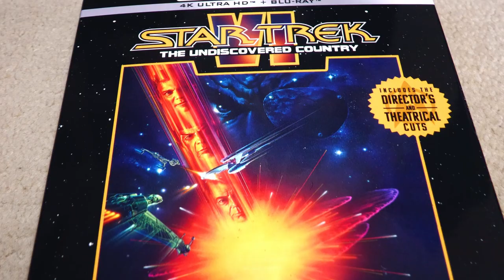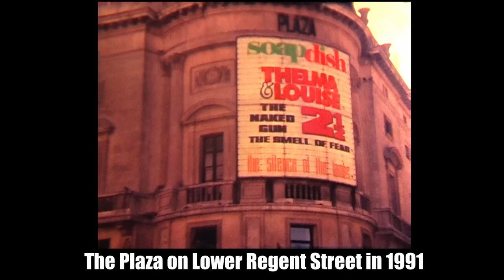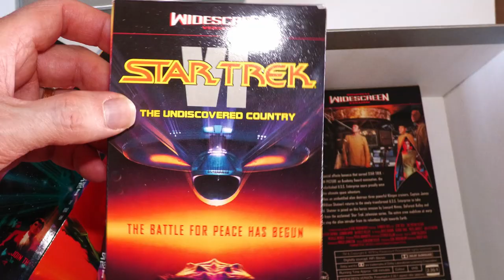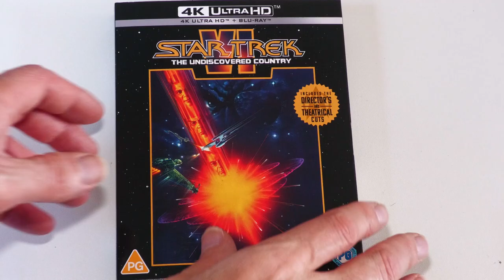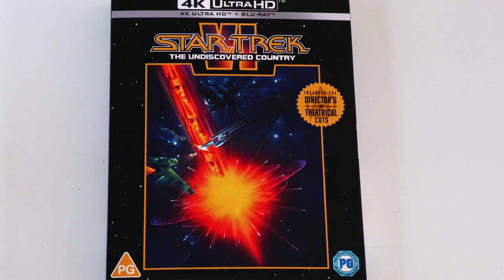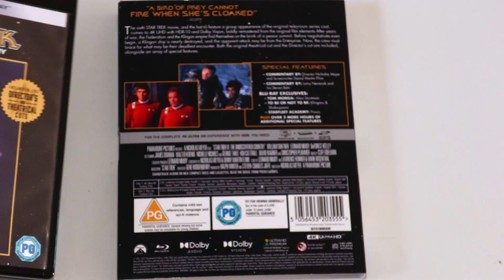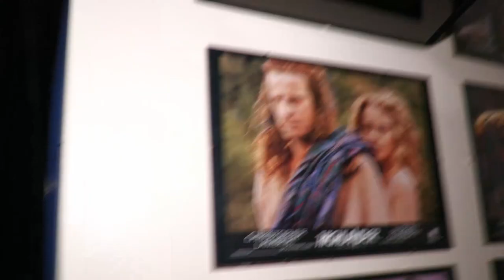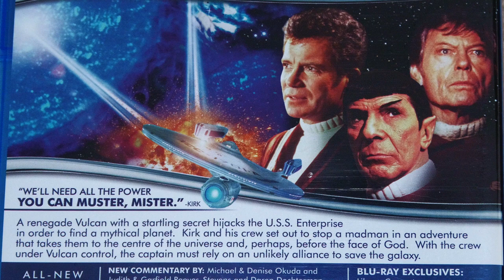STAR TREK VI THE UNDISCOVERED COUNTRY 4K UHD, 70MM & 35MM REVIEW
This is not only a review of the film on 4K disc but a fairly comprehensive retrospective dating back to when it was first screened in the premiere theatre The Empire, Leicester Square as a 70mm blow-up struck directly from the original camera negative.  I have been trying to reproduce the superlative quality of that print and the unrivalled THX sound of The Empire ever since that night in February 1992.  It was one of the most impressive films to see - and hear - in a high quality cinema.

The series of six films featuring the original Star Trek cast have been released on 4K disc with the first four being released as a box set about 12 months prior to the new box of six.  Whilst the new box is selling for £99 at the time this video was made, Computer Exchance (CEX) have been selling the original four films box for £38 second hand.